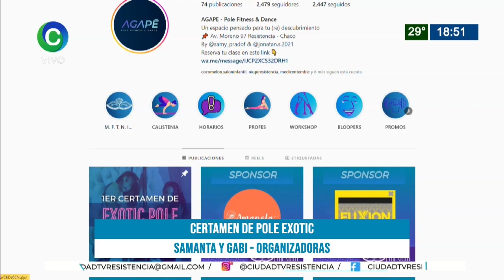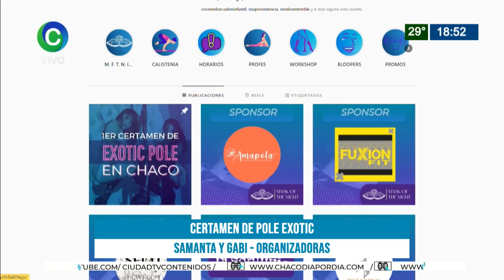CERTAMEN DE POLE EXOTIC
SAMANTA Y GABI - ORGANIZADORAS